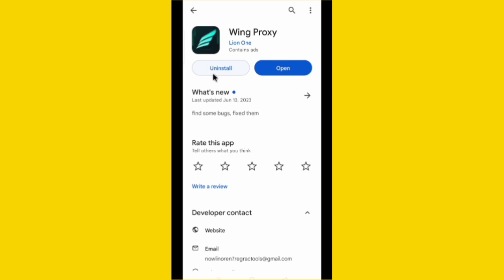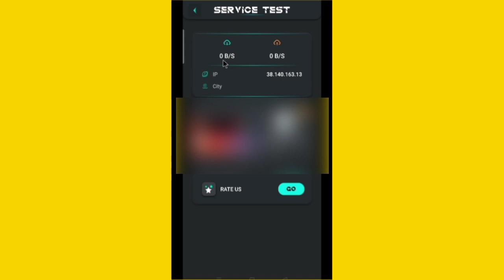Wing Proxy App Kaise Use Kare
Hi dosto is video me mai aapko btaunga wing proxy app kaise use kare ummed hai aapko video psand aayega